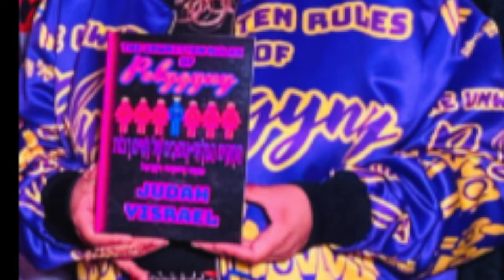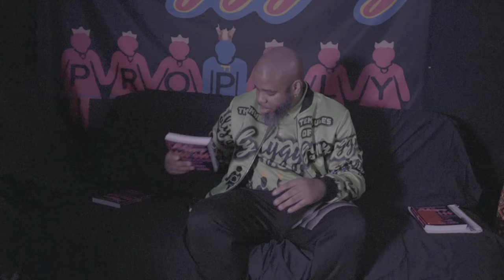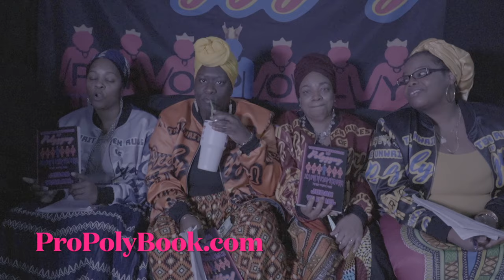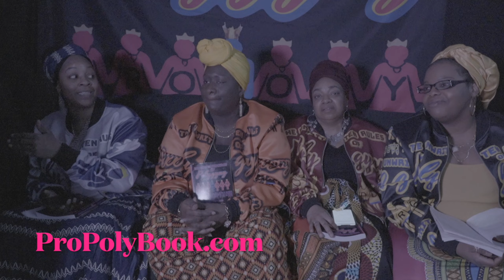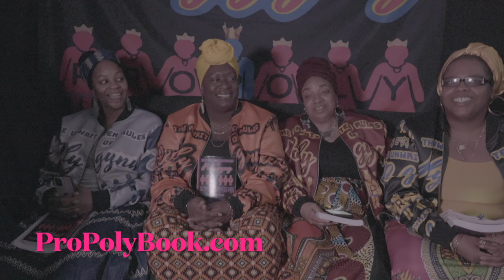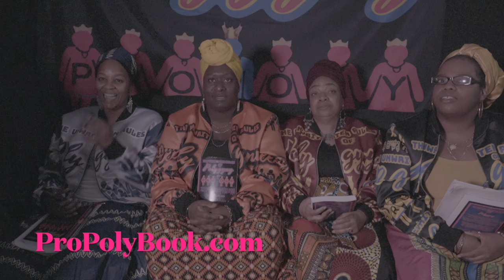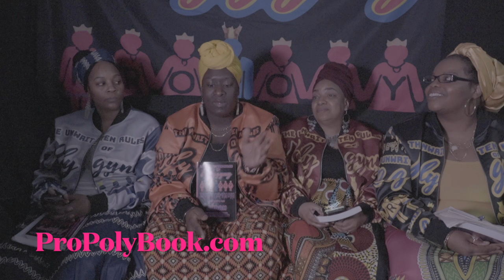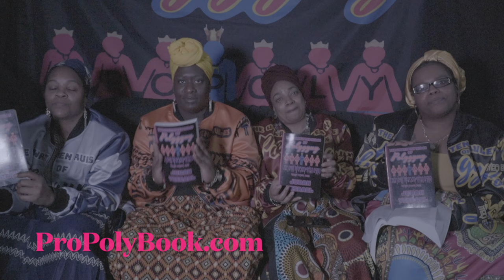Acrimony 😡Bitterness of a Woman🙍🏿‍♀️💔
Lucky for you the Title speaks for itself. Self Check is better than a Paycheck.
This is the Video that will Ruffle some Feathers. This one of those videos where people will be watching from afar. It may get Real quiet around here after this video.

You will be removed if you don't have

"The Unwritten Rules of Polygyny Book"

From ProPolyBook.com

Must have it from that site only. If not you will be removed. It's nothing personal. It's Just Business.